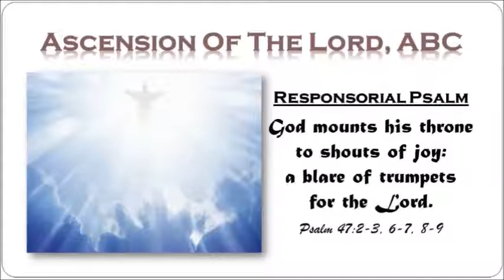DAILY MASS READINGS/ GOSPEL REFLECTION/ MAY 16, 2021/ I WILL BE WITH YOU UNTIL THE END OF TIME-JESUS